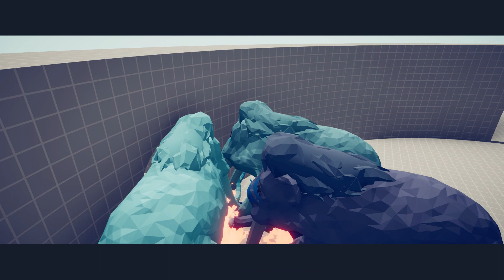Brewer VS x3 Witches! | Totally Accurate Battle Simulator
Like 👍 and write Comment 💬 under this video👆
It makes me happy and inspires me to create new videos!)
00:14 Brewer VS Clubbers
00:34 Brewer VS Mammoths
00:53 Brewer VS Harvesters
01:13 Brewer VS Minotaur
01:23 Brewer VS Hwacha
01:31 Brewer VS Monkey King
01:41 Brewer VS Da Vinci Tank
02:05 Brewer VS Reapers
02:21 Brewer VS Chariots
02:29 Brewer VS Tank
02:37 Brewer VS Super Boxers
02:54 Brewer VS Dark Peasant
03:06 Brewer VS Witches
03:23 Brewer VS Mummys
03:45 Brewer VS Skeleton Giants
04:05 Brewer VS Tree Giants
04:32 Brewer VS Ice Giant
05:07 Brewer VS One Punch Man